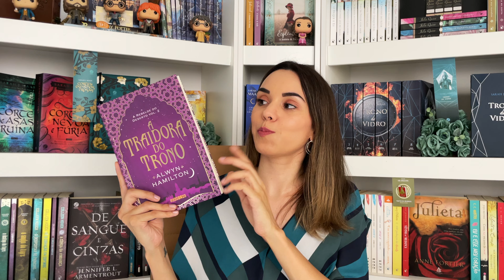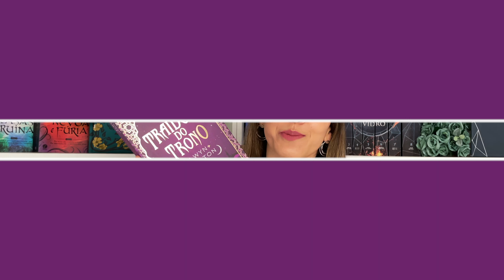O pequeno café de Copenhague (Julie Caplin), A rebelde do deserto (Alwyn Hamilton)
00:00 Introdução
00:05 Avisos
01:03 A rebelde do deserto, de Alwyn Hamilton
09:00 A traidora do trono, de Alwyn Hamilton
17:30 O pequeno café de Copenhague, de Julie Caplin
28:00 Agradecimentos

1. A rebelde do deserto, de Alwyn Hamilton
2. A traidora do trono, de Alwyn Hamilton
3. O pequeno café de Copenhague, de Julie Caplin